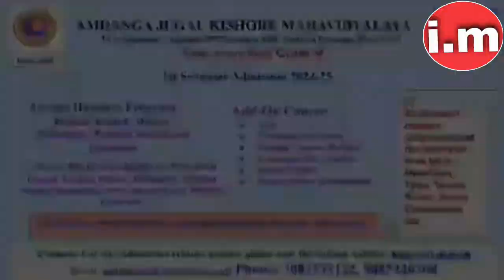আমডাঙ্গা যুগল কিশোর মহাবিদ্যালয় | Amdanga Jugal Kishore Mahavidyalaya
• Covered Topic :-

wbuttepa
burdwan university
kalyani University
wb college admission 2024
asutosh college